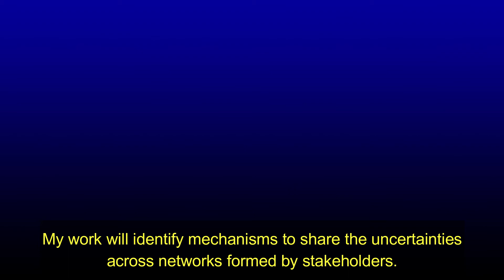2021 University of Waterloo GRADflix Competitor: Aurora Hernandez Enriquez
Video title: Energy transition business aid (ETBA)

2021 GRADflix video submission by Aurora Hernandez Enriquez, School of Environment, Enterprise and Development, Faculty of Environment.

GRADflix is a research communication opportunity for graduate students at the University of Waterloo. Participants create a video, moving slide show, or animation of no longer than 60 seconds in length that describes their research.